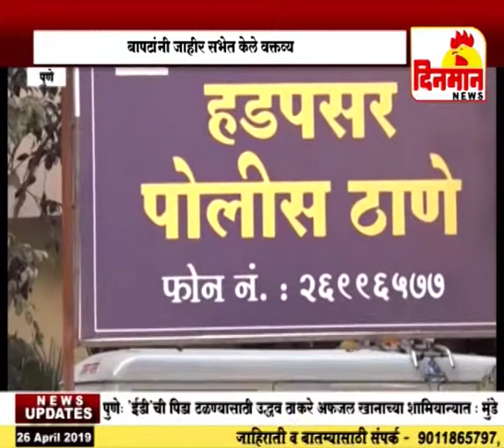मोहन जोशी यांच्या उमेदवारीत बापटांचे लक्ष बापटांचे जाहीर सभेत वक्तव्य